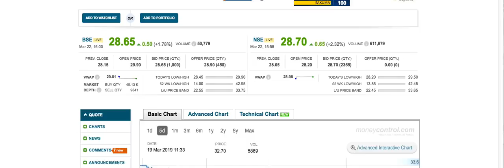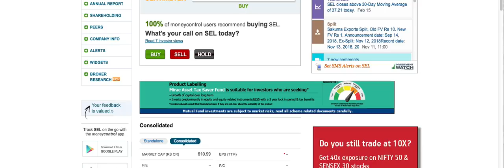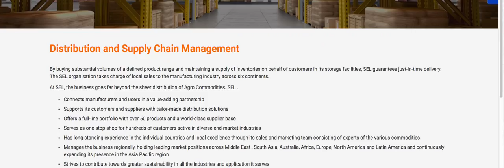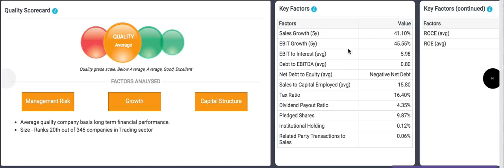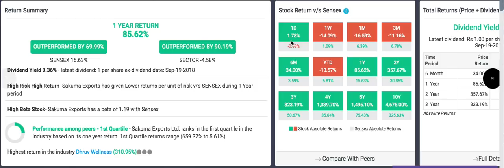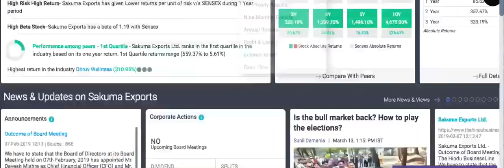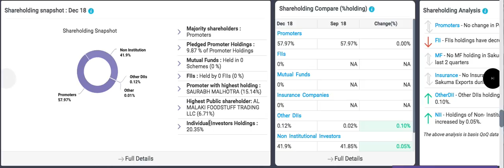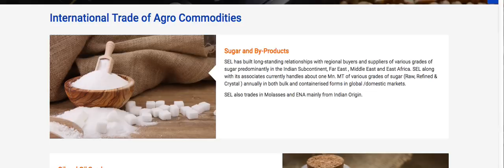Sakuma Exports Ltd stock review |एक बार return तो देख लीजिये फिर जैसी आपकी मर्ज़ी | LTS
Sakuma export ltd stock review. watch video for further information.